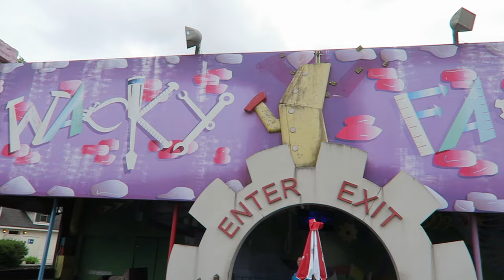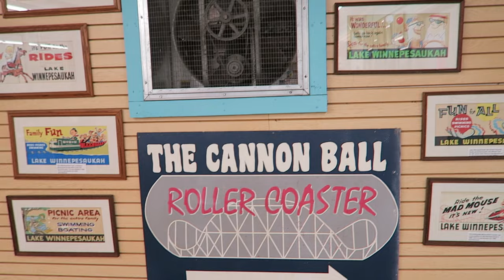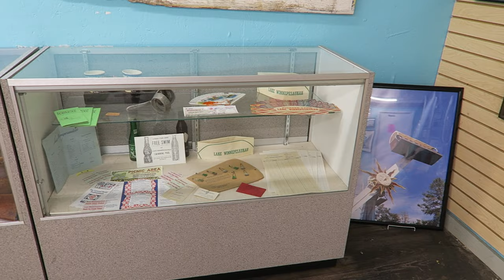Lake Winnepesaukah (Lake Winnie) Off-Ride Footage, Georgia Amusement Park | Non-Copyright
Lake Winnepesaukah (aka Lake Winnie) is an old-fashioned amusement park in Rossville, Georgia.  This park has some classic attractions including the rare Boat Chute and Cannon Ball wood coaster.  And this has been supplemented with some thrilling modern flats.

0:00- Park Entrance
0:11- Park Overview
1:45- Kiddie Rides
2:09- Parachutes
2:16- Silly Saucers (Hampton Tubs of Fun)
2:24- Bumble Bees (Roto Jets)
2:31- Tour Train
2:41- Balloon Ride (Zamperla)
2:50- Fire Ball (Larson Super Loop)
3:14- Ferris Wheel (Eli Bridge Co.)
3:50- Jumbo Elephants (Zamperla Roto Jets)
4:01- Twister (Moser Top Spin)
4:09- Tilt-a-Whirl (Sellner)
4:28- Matterhorn (Chance Himalaya)
5:01- Boat Chute (Homemade Log Flume)
5:38- Pirate (Mulligan Swinging Ship)
6:06- Paddle Boats
6:16- Wacky Factory (Bill Tracy Dark Ride)
6:34- Scrambler (Eli Bridge Co.)
7:03- Wacky Worm (Fajume Kiddie Coaster)
7:41- Antique Carousel (PTC Merry-Go-Round)
7:58- Antique Cars
8:15- Playground
8:25- Mini Golf
8:38- Bumper Cars
8:52- Orbiter (Tivoli Spinning Ride)
9:39- Genie (Hrubetz Round-Up)
10:26- Cannon Ball (PTC Wood Coaster)
12:45- Soak Ya Water Park
12:57- Zoom Flume (Wet/Dry Water Slide)
13:06- Conestoga (Huss Rainbow)
13:15- Paratrooper (Hrubetz)
14:00- Oh-Zone! (ARM / Larson Drop Tower)
14:45- Wave Swinger (Zierer Swings)
15:19- Alpine Way (Hopkins Sky Ride)
15:38- Water Wars
15:45- Food
16:07- Midway Clowns & Mirros
16:20- Midway
16:36- Gift Shop & Museum
17:36- Parking Lot